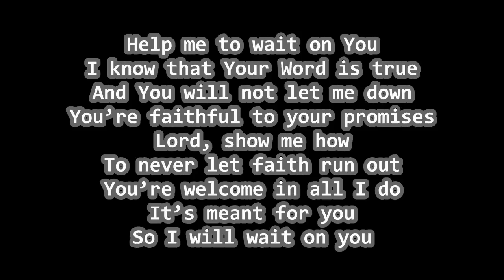Swing to Divine - Wait On You (Lyric Video)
Facebook & Instagram @swingtodivine

swingtodivine